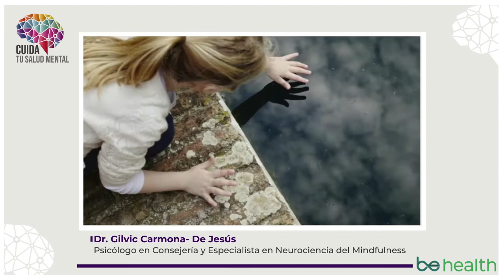Te extraño pero soy feliz sin ti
A veces es necesario asumir el riesgo de extrañar a alguien porque estando junto a esa persona no encuentras la felicidad. ¿Tienes un sentimiento de vacío por la ausencia de una persona? Hoy, @Gilvic habla al respecto ➡️